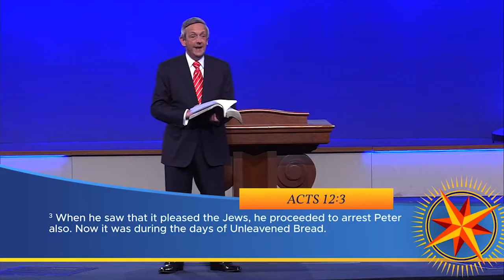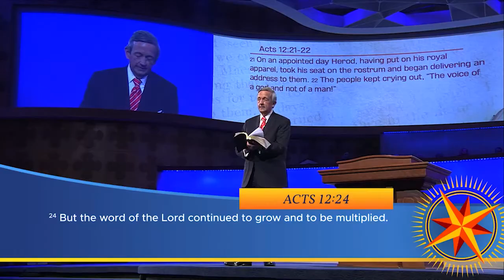Sermon 73 PTV20231022 20220130 RBN 1